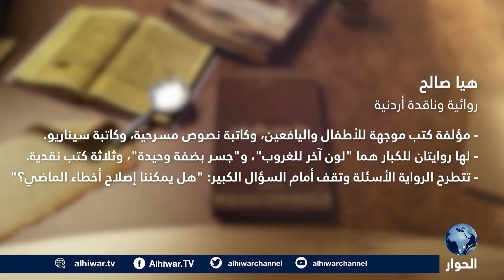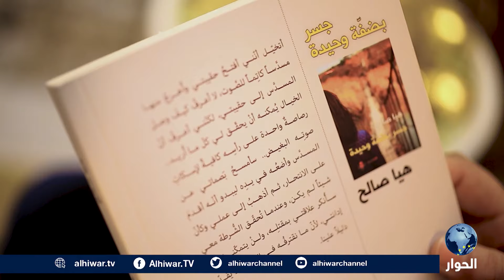جسر بضفة وحيدة ،رواية تقدمها مؤلفتها الكاتبة الأردنية، هيا صالح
الكاتبة الأردنية، هيا صالح تقدم روايتها "جسر بضفة وحيدة"، بوبجانب هذه الروساية لديها روساة بعنوان :لون آخر للغروب"، وهي مؤلفة كتب موجهة للأطفال واليافعين، وهي كاتبة نصوص مسرحية وسيناريو.
في هذه الرواية " جسر بضفة وحيدة" تحاول الكاتبة أن توقف القارئ عند سؤال كبير وهو،" هل يمكننا إصلاح أخطاء الماضي؟".